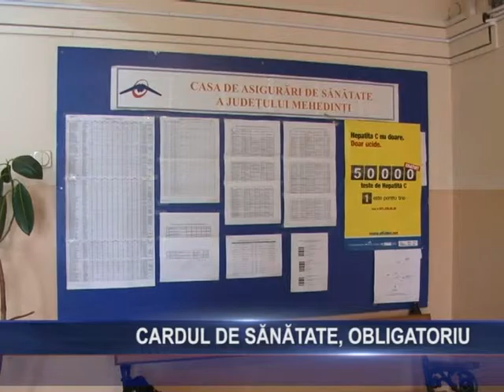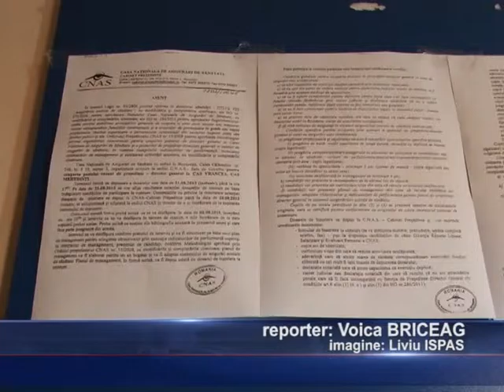Cardul de sănătate